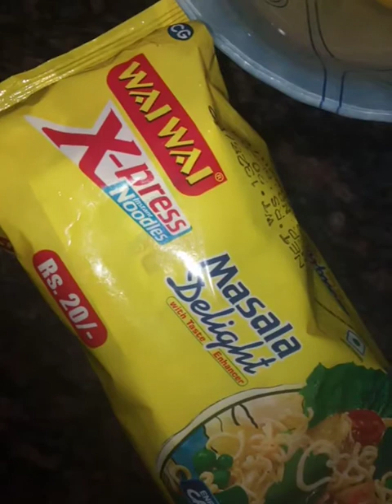Egg Fry Noodles😋| നൂഡിൽസ് ഇനി മുതൽ ഇങ്ങനെ ഉണ്ടാക്കി നോക്കൂ|Farsu's Kitchen